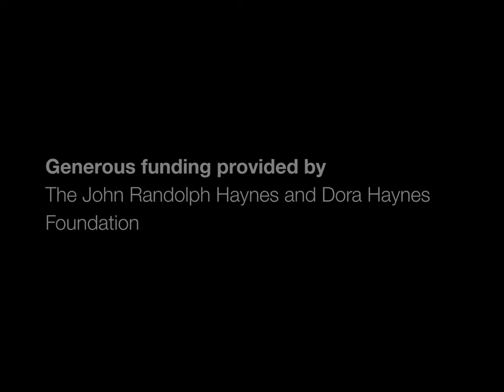KTLA News: "Chief Gates reports Review Board's decision on fatal shooting of Eula Love" (1979)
The KTLA newsfilm collection at the UCLA Film & Television Archive consists of cut and unedited stories, outtakes and fill footage, originally shot on 16mm reversal film stock with magnetic soundtrack. Some footage, particularly material not used for broadcast, may be without sound.

Title: “Police Chief Daryl Gates reports Shooting Review Board's decision regarding fatal shooting of Eula Love.” Date: April 16, 1979.

Summary: On January 3, 1979, Eula Love, an African American woman, was fatally shot by LAPD officers in front of her home. Reportedly holding a boning knife during a confrontation with officers, Love was shot twelve times. The high-profile case generated extensive controversy regarding the actions of the officers and their use of deadly force. In this footage, Los Angeles Police Chief Daryl Gates talks about the shooting review process, and the final decision that the Love shooting has been classified as "in policy" by the LAPD. He talks about ways to possibly prevent such incidents in the future including officer training and new techniques, and the importance of finding ways to avoid similar situations in the future. Gates also responds to questions from the press and states that disciplinary actions will not be brought against the officers involved due to LAPD’s interpretation of events. Includes footage of press conference attendees and reporters, including Stan Chambers.